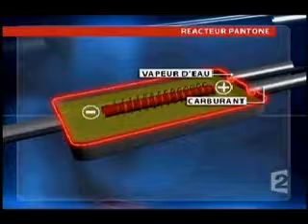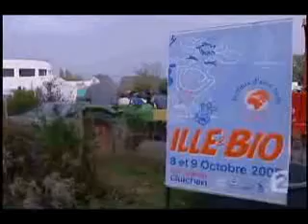moteur a eau 10.15.2005 FR2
Stanley Meyer a été assassiné le 29 mars 1998 , âgé de 57 ans.

En 1990,
 les investisseurs portent plainte pour fraude.
 Lors du jugement, le prototype a un rendement inférieur à ce qu'il serait si sa théorie etait juste.
 La cour conclut qu'il ne s'agit que d'une électrolyse conventionnelle,
 et le condamne à verser 25 000 $.

En 1998,
 son invention, donnant l'énergie gratuite à tous,
 et qui lui a couté la vie,
 va plus loin que appareil d' Alexandre Tchernovsky ( mort subitement en 1992 ),
produisant cinq fois d'énergie a partir du vide ou zéro absolu de Hal Puthoff.

avec:
 un bac en plexiglas,
 pourvu de barres métalliques,
 de l'eau du robinet,
 alimenté en un faible courant de moins d'un demi-ampère,
 avec des impulsions à haute tension
 pour une fréquence de 20 000 hertz par seconde
 avec moins d'énergie que ce que requiert une électrolyse habituelle ,

il a décomposé, séparé et fractionné l'eau en mollécules d'hydrogène et d'oxygène
et a produit :

une flamme combustible de gaz hydrogène qui a fait fondre instantannément de l'acier
et + de 100 %  d'énergie électrique qu'il consomme.
sans que la température de l'eau du container ne change.

Le 21 mars 1998, il dîne dans un restaurant de Grove City en compagnie d'autres personnes.
Brusquement il sort de table, disant qu'il a été empoisonné,
 puis cour vers sa voiture et s'effondre sur le parking.

L'autopsie conclut à une maladie artérielle, une rupture d'anévrisme.
Certains parlent d'empoisonnement impliquant le gouvernement américain.
Sa famille ont du se résigner à l'absence d'obsèques.

Sa voiture était presque au point.
On l'avait prié de laisser sa découverte dans un tiroir contre 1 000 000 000 $.
Il avait reçu des menaces de mort.

General motor a récupéré son brevet qui est une menace pour ceux qui vivent de l'énergie du pétrole,
 car les marchés pétrolier rapportent beaucoup d'argent,
 et ces sociétés qui vendent de l'énergie feraient faillitte !

ses recherches ont été abandonnées,
cette voiture à "eau" n'est pas prêt de voir le jour.